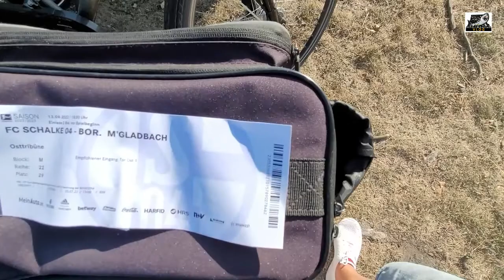Schalke 04 - Gladbach der Stadion Vlog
Tolles Wetter, Tolles Event…Ab aufs Rad Bundesliga schauen.
1 Heimspiel in der Saison 22/23 der Blauen, Stimmung wie immer Top.

Ausverkauft, ein Remis mit dem beide Leben können.
Schau Dir den Vlog an …